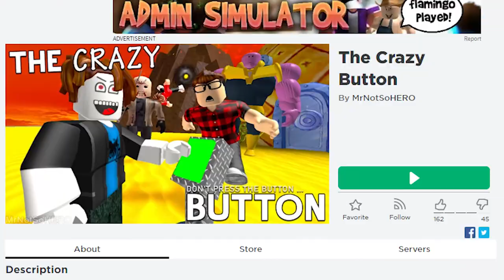DO NOT PRESS THE CRAZY BUTTON IN ROBLOX